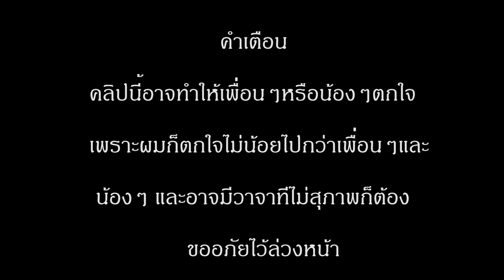ARK Survival Evolved จับ Godzilla Ep13